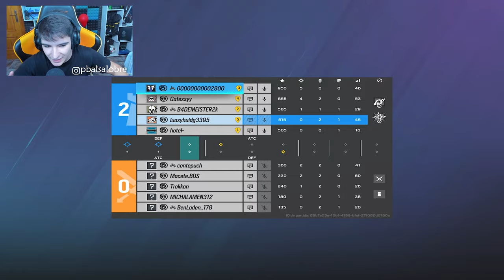"La PARTIDA PERFECTA" | RAINBOW SIX SIEGE | Hevy Mettle | Pablotas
⏩En este Gameplay de Rainbow six siege en Hevy Mettle: "La PARTIDA PERFECTA"
► ¡Sígueme!